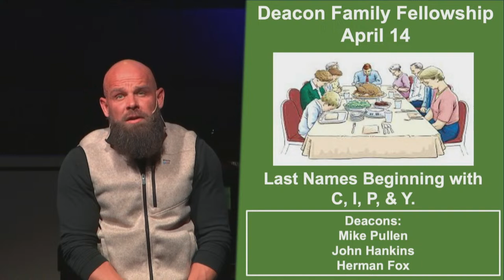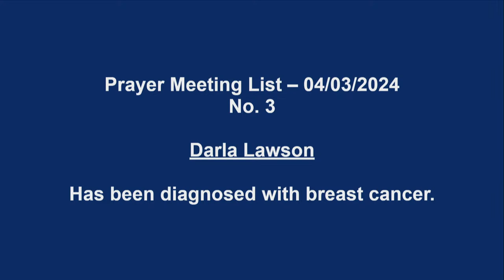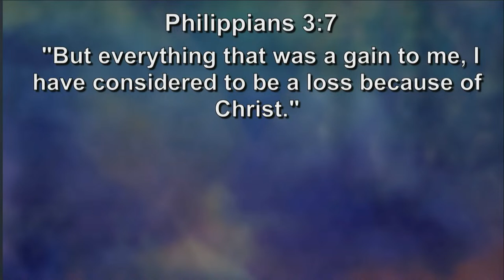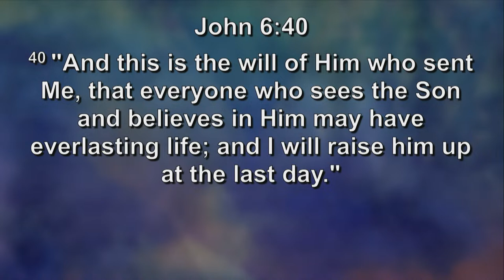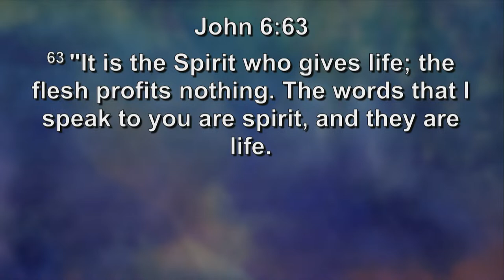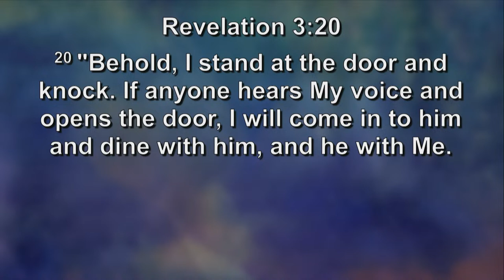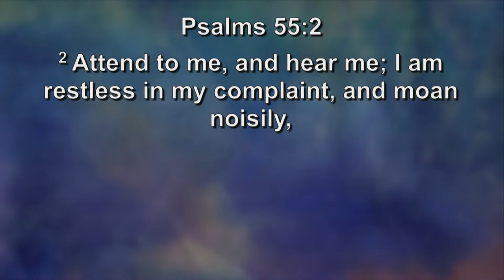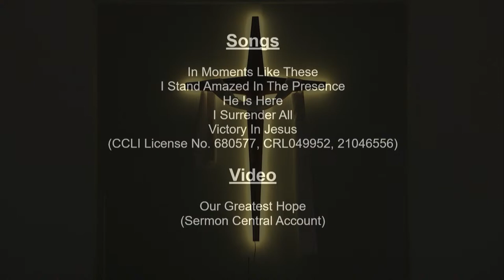Rechoboth Baptist Live Stream Wednesday Service 4/3/24